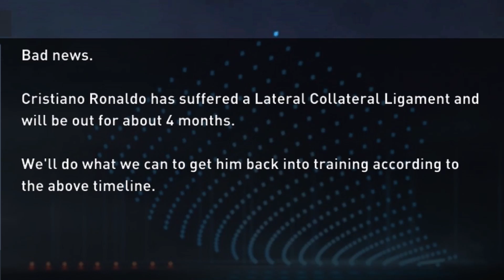ZRANĚNÝ RONALDO!❌ DOSTANEME SE I TAK DO FINÁLE?🏆 | FIFA 23 - LM za Al-Nassr | #5 | Nintendo Switch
Mikrofon: SPC Gear SM950